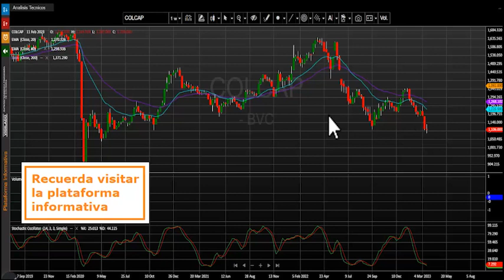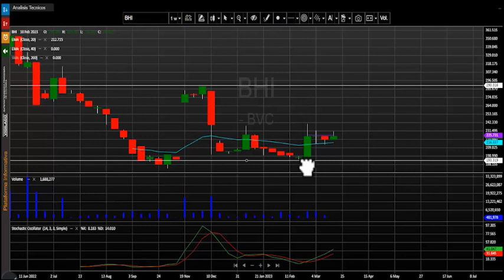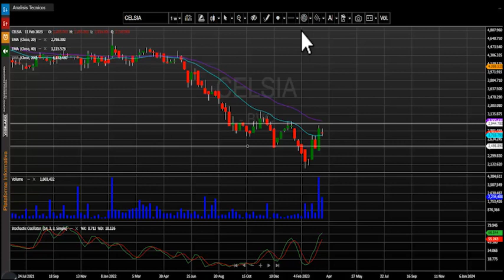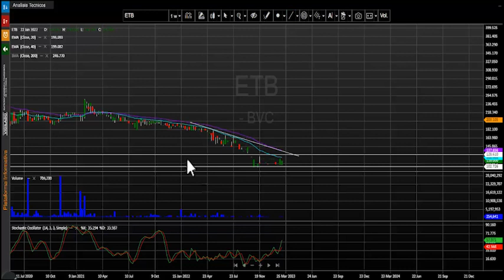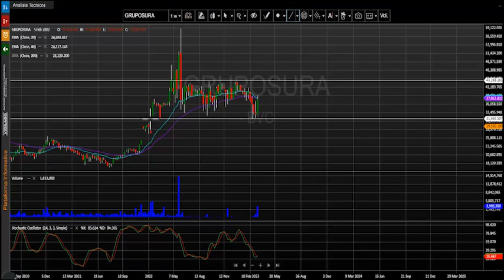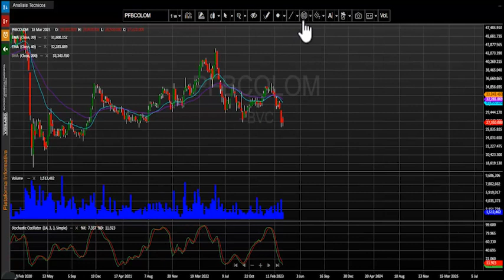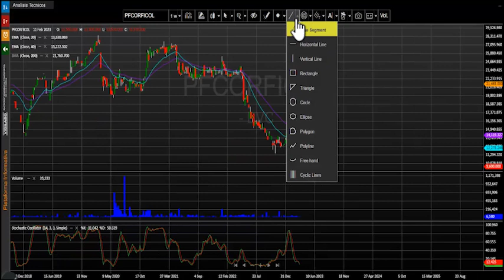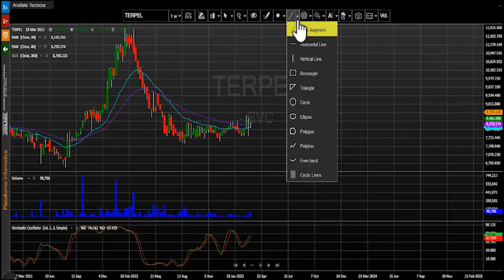Marzo 27, 2023: Grupo Argos lidera las caídas de la semana en Bolsa de Colombia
El índice msci colcap de la bolsa de valores de Colombia cierra la semana en 1.106,24 puntos registrando al cierre del día viernes una corrección para este periodo de tiempo de tiempo de -0.37%, completando tres semanas consecutivas de fuertes retrocesos. Grupo Argos lidera las caídas de la semana en Bolsa de Colombia

Desde nuestra perspectiva técnica el índice un desplazamiento lateral para su marco de tiempo de semanas.   La primera zona de resistencia semanal quedaría ubicada en 1.220 puntos, la cual se establece por una congestión formada en el mes de febrero del presente año.
En cuanto al soporte para este periodo de tiempo se establece en los 1.100 puntos. Herramientas técnicas como el estocástico se ubican en niveles de sobreventa, mientras velas tipo doji aparecen en este marco de tiempo.
Al finalizar la semana el índice msci colcap de la bolsa de valores de Colombia registro un volumen acumulado de $336.244 millones presentando una variación negativa en este ítem de – 41.7%, debido a que en la semana inmediatamente anterior se estableció un monto negociado de $576.479 millones, la importante variación se presenta porque en la semana anterior se efectuaron los rebalanceos del hcolsel y el índice ftse.
Estas fueron las cinco acciones que componen el índice que presentaron mayores retrocesos acumulados al cierre del viernes:
- El activo con peor desempeño durante la semana fue Grupo Argos ordinaria (GRUPOARGOS), cuyas acciones marcaron una caída acumulada semanal de -9.7%.
- El listado sigue con los títulos de Grupo de energía de Bogotá (GEB) que bajaron -7.5% al cierre del viernes.
- Las acciones preferenciales del banco Davivienda (PFDAVVNDA) presentaron un retroceso de -4.3% dejando al activo en la tercera casilla del conteo.
- Los papeles de Corficolombiana ordinaria (CORFICOL) ocuparon el cuarto lugar, al registrar un descenso al cierre del viernes de -4.3%.
- Finalmente, en la última posición tenemos a los títulos de la petrolera estatal Ecopetrol (ECOPETROL) que bajaron -4.3% en su acumulado semanal.